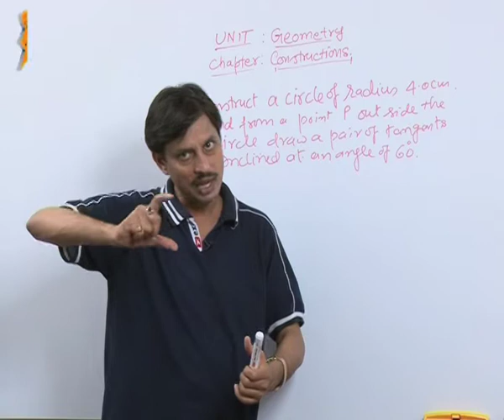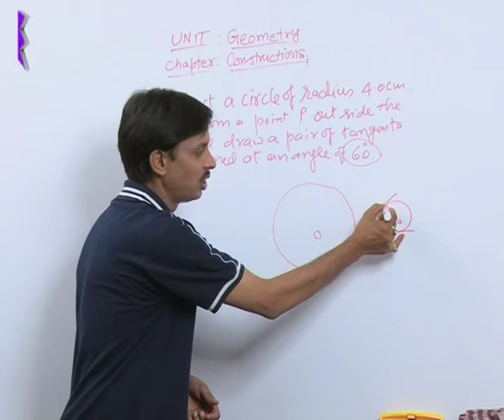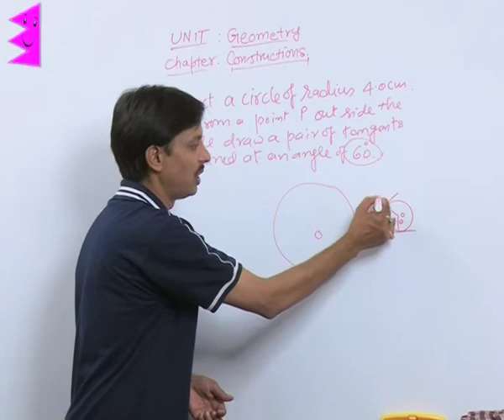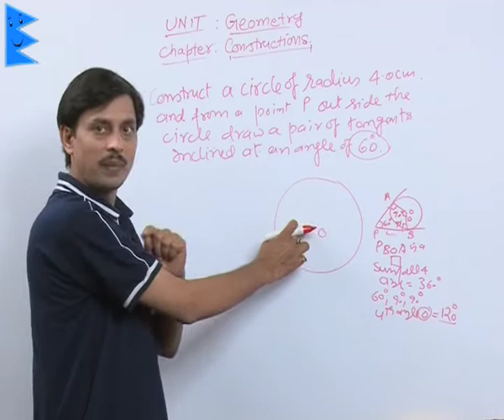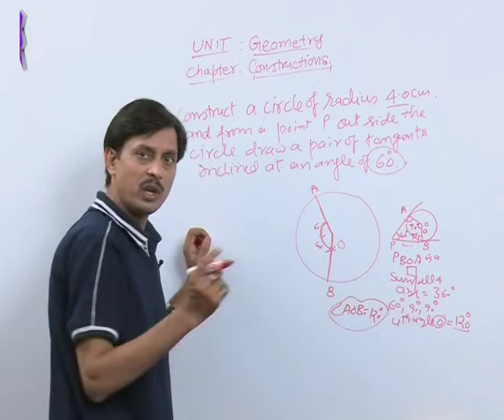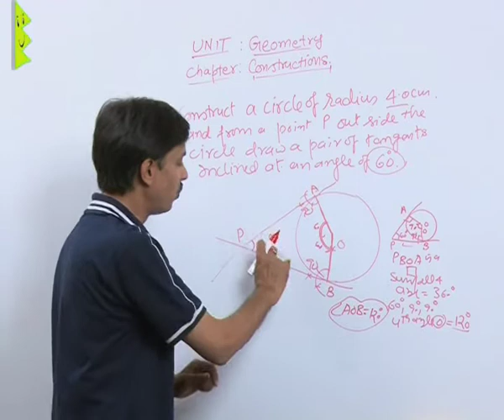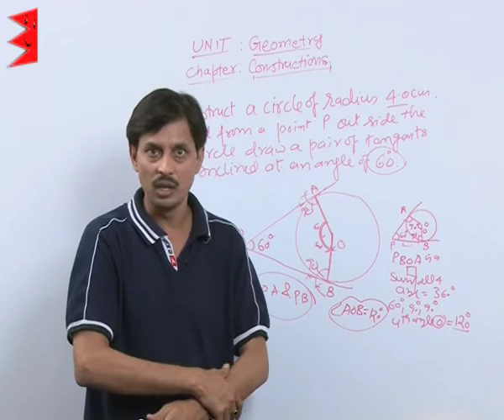CBSE Class 10 Maths Geometric Constructions Construction IV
Chapter: Geometric Constructions
Topic: Construction IV